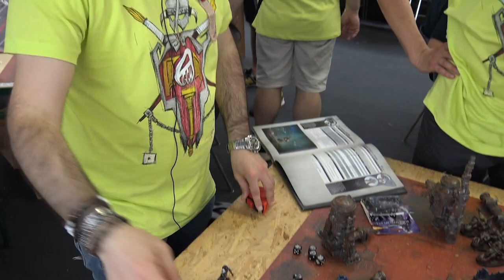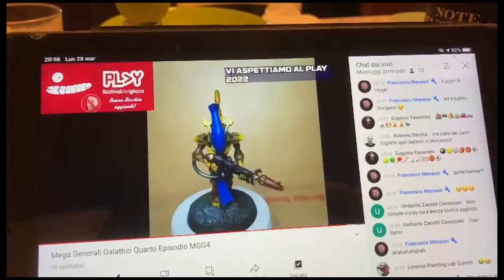BatRep Black Templars vs Orks - Mega Generali Galattici - Sesto Episodio MGG6